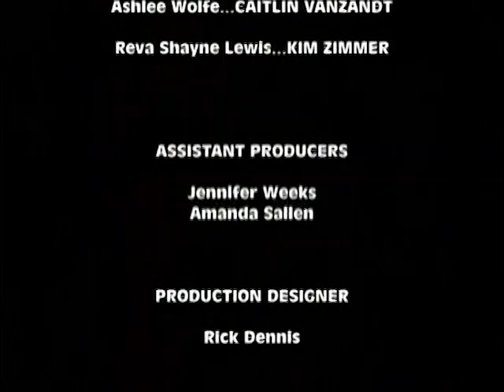Guiding Light February 26th, 2008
Guiding Light Tuesday, February 26th, 2008